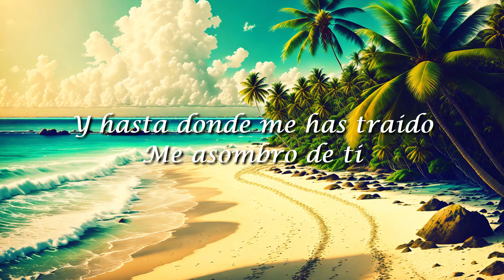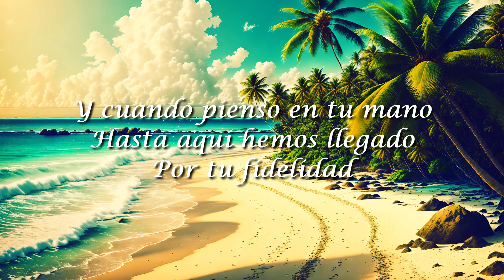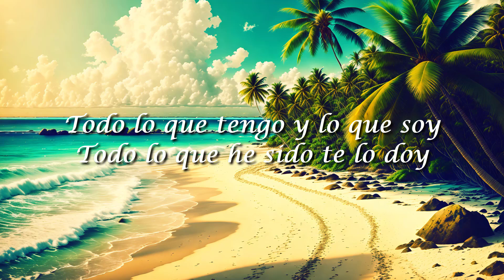Marcela Gandara, Perfume A Tus Pies(Letra/Lyrics)